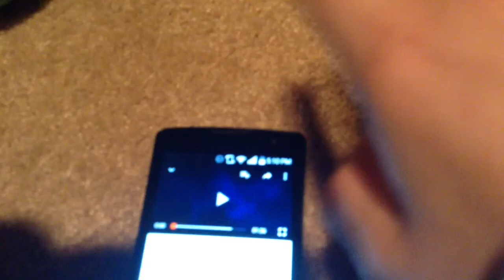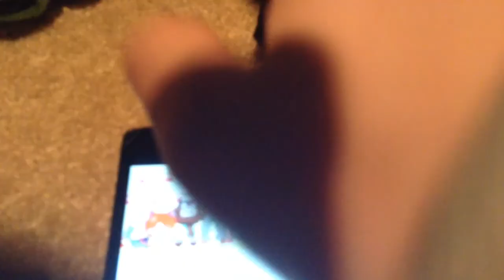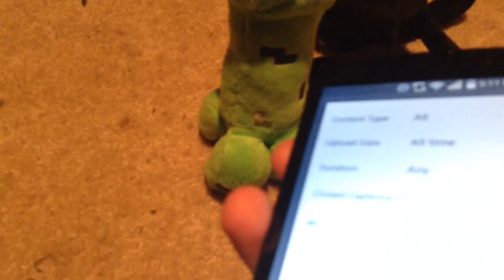Short:The Dance Off!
Yeah just it just went in my head like pop!